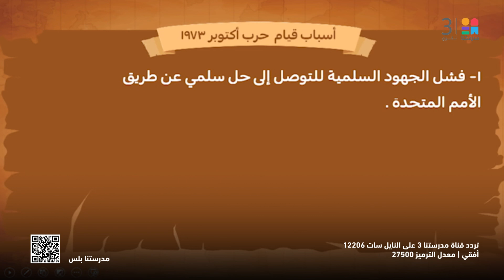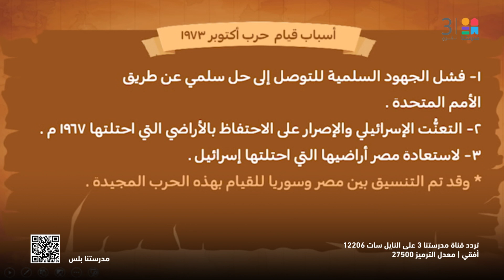التاريخ | حرب أكتوبر 1973 م